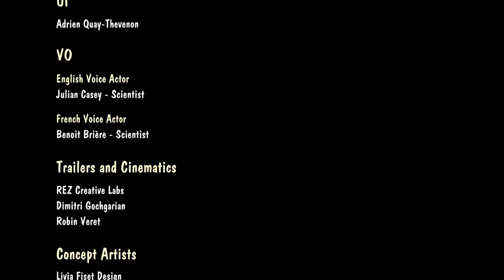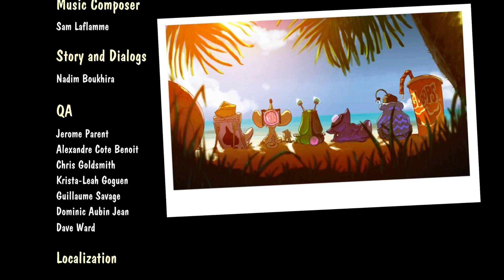Tiny Brains Part 4: IT'S VACATION TIME!!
"Tiny Brains" is a cooperative action puzzler that follows four super-powered lab animals in their attempt to escape a mad scientist's experiments. In this joyously chaotic multiplayer game, the four "Tiny Brains" must combine their unique physics-based powers to navigate through a trick-ridden maze.